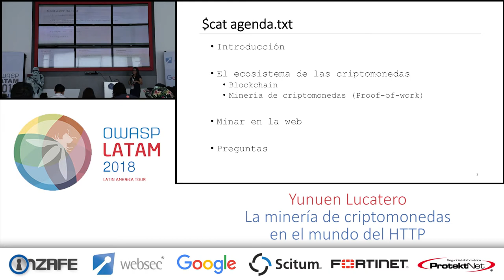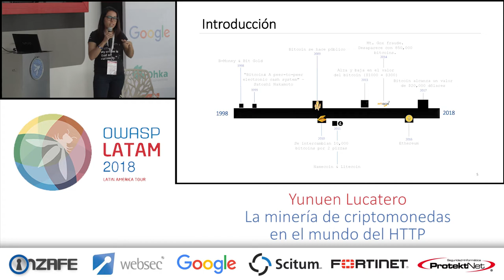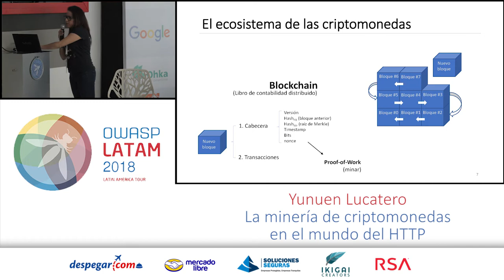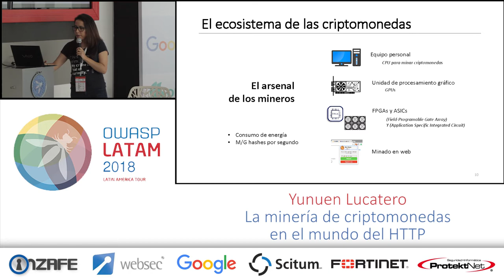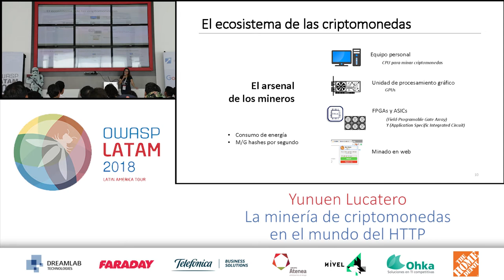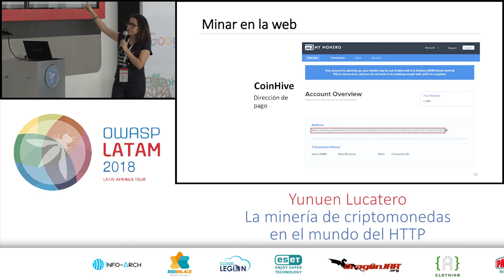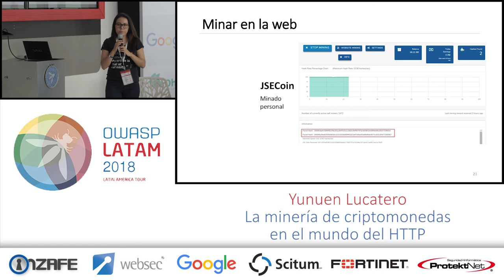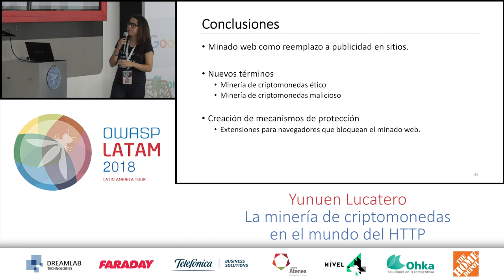La minería de criptomonedas en el mundo del HTTP - Yunuen Lucatero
La minería de criptomonedas en el mundo del HTTP

Alejandra Yunuen Lucatero Villaseñor (@yunniscan) es consultora de seguridad en SCITUM, con experiencia en análisis de vulnerabilidades y pruebas de penetración en redes y aplicaciones. Además es instructora de cursos sobre hackeo ético y cuenta con estudios de maestría en seguridad de la información con especialización en criptografía. Disfruta participar en eventos de CTF, resolver retos de criptografía e investigar sobre algoritmos criptográficos.

En los últimos meses del 2017 se identificó que diversas páginas web utilizaban los recursos de los usuarios para minar criptomonedas. Esta tendencia apareció por primera vez en el 2011 pero no se popularizó... ¿las razones? El objetivo de esta plática es dar un paseo por el laberinto de las criptomonedas, el boom de la minería y su paso hacia el mundo del HTTP.